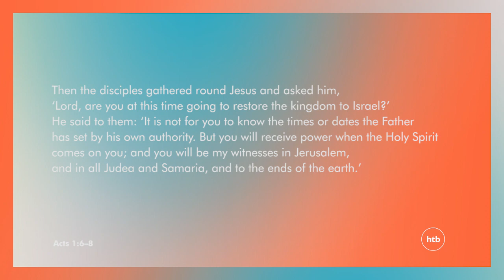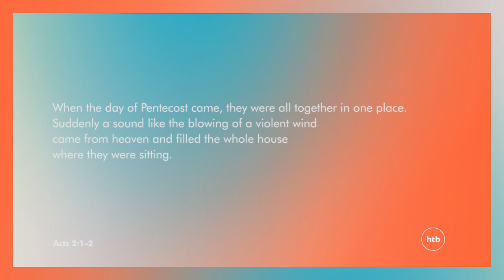The Power and The Presence of the Holy Spirit | Archie Coates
Archie Coates, Vicar of St Peter's Brighton, shares from Acts 1-2 on the power of the Holy Spirit and how something extraordinary happens when we get together.